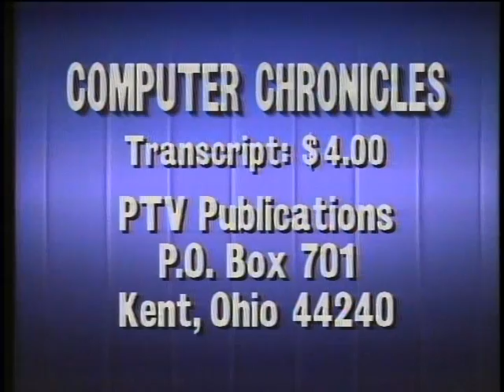The Computer Chronicles - Computer Bowl II Part 2 (1990)